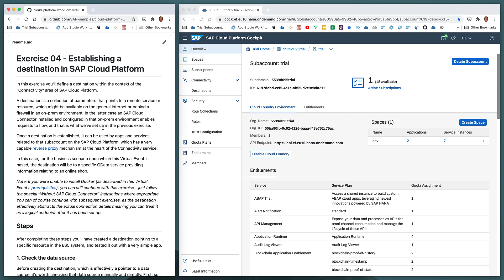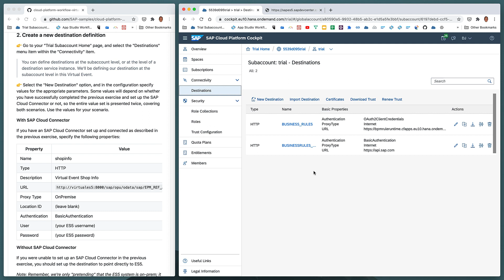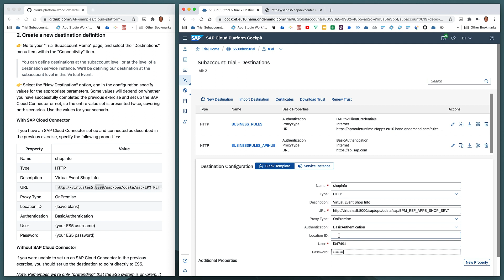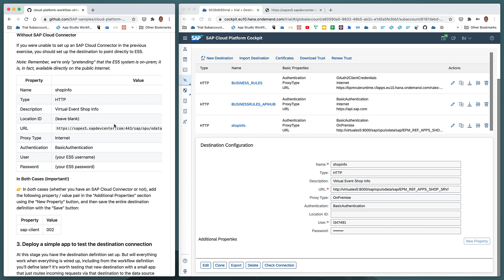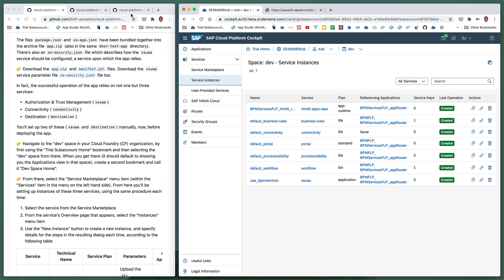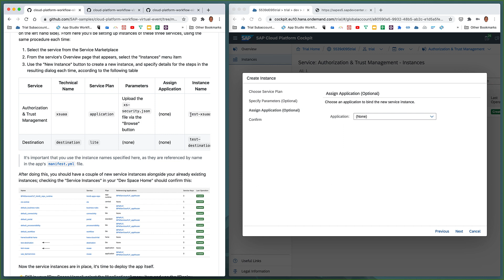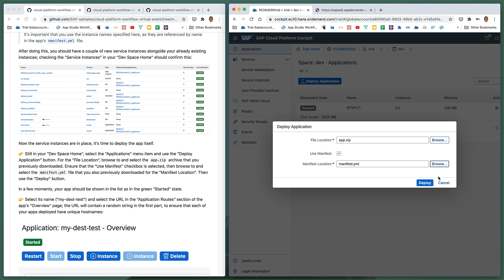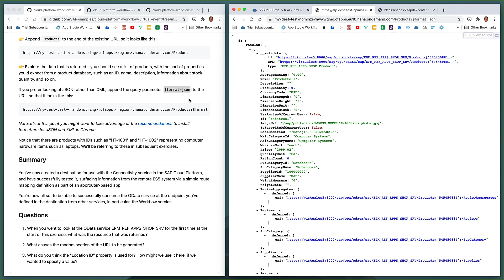SAP Cloud Platform Workflow - Ex.04 - Establishing a destination in SAP Cloud Platform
For information about this video content, please see the topic page for SAP Cloud Platform Workflow